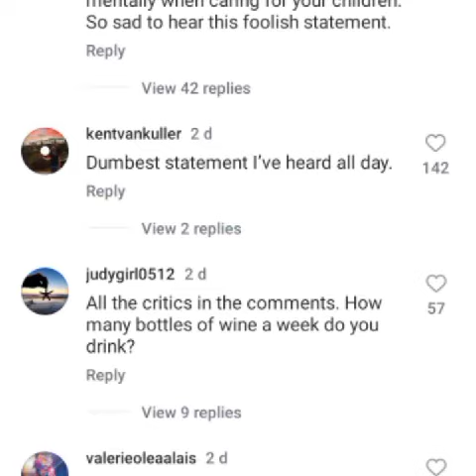Tish Cyrus Encourages Parenting While High.